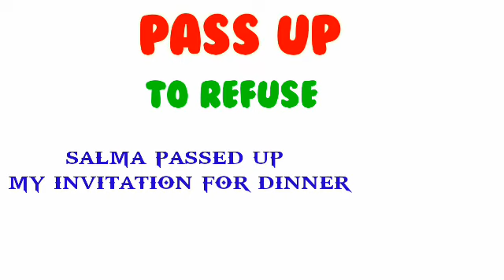3 Phrasal verbs only in one minute 👍😍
This video consist of three Phrasal verbs
1-Bring forth
2-pass up
3-call off